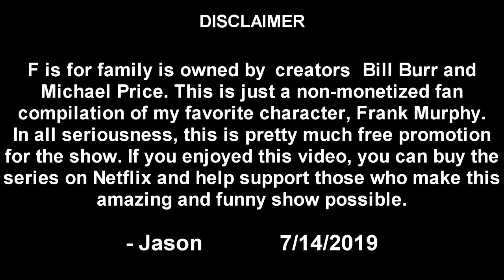Jason's Frank Murphy Compilation (Part 3)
Sorry this is in parts, but for some reason, when you make a new account, it won't let you upload long videos without a phone number attached to the channel or something like that.